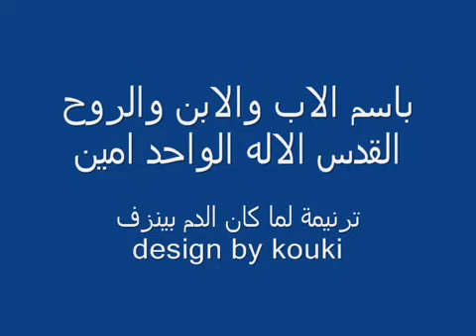ترنيمة لما كان الدم بينزف